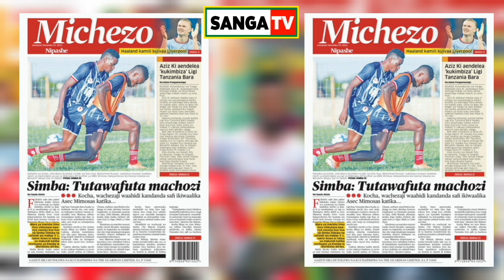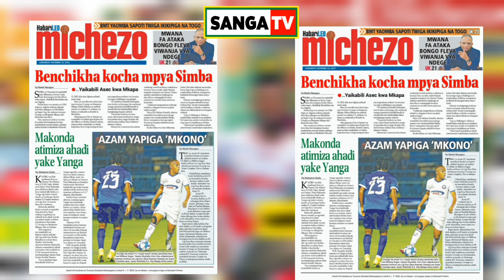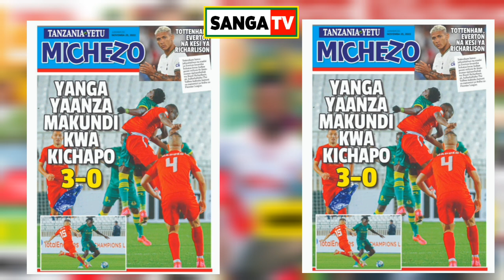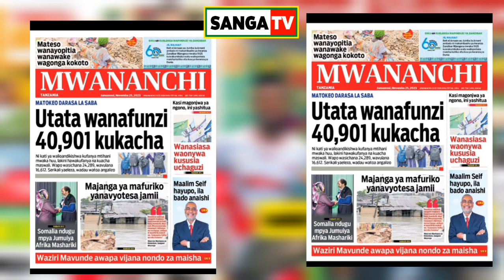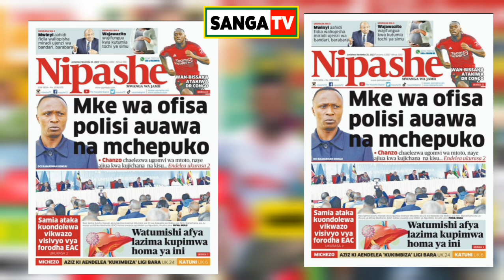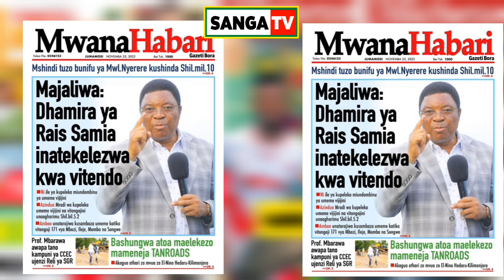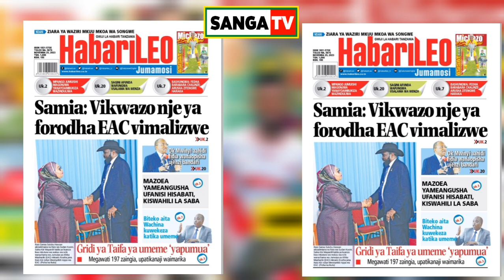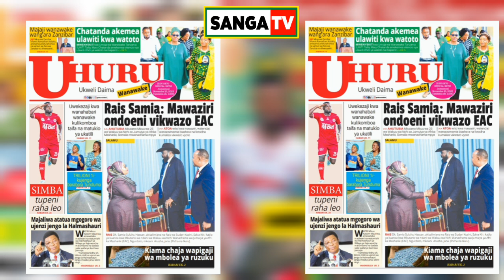MAGAZETI YA LEO 25-11-2023; KOCHA MPYA WA SIMBA AFUNGUKA MAZITO MGUNDA KOCHA MSAIDIZI KUPANGA KIKOSI